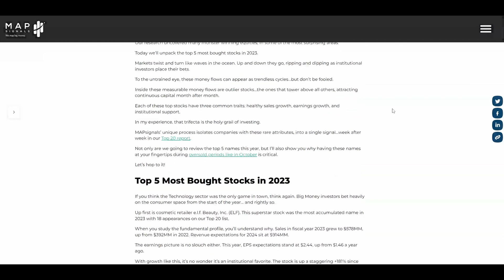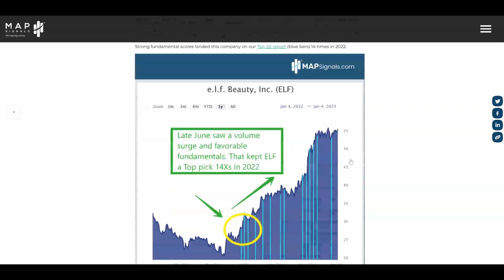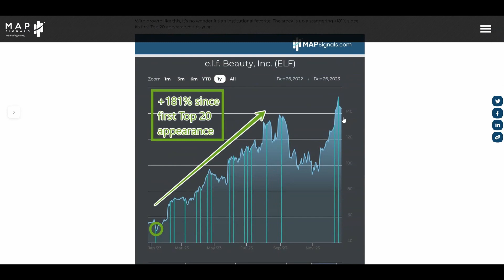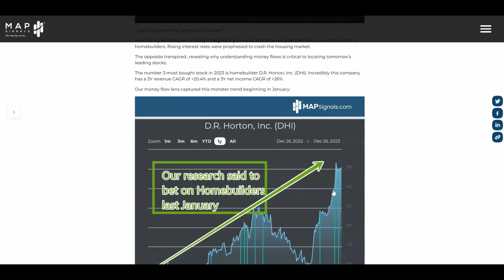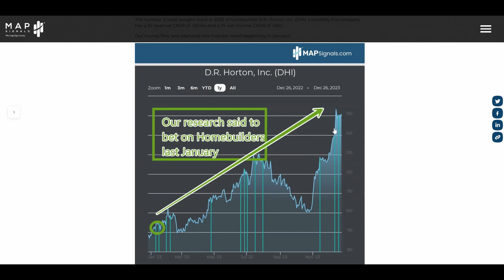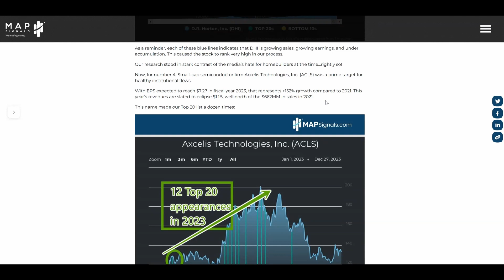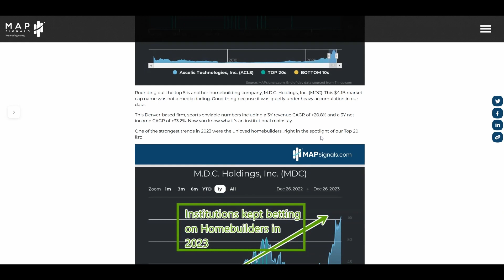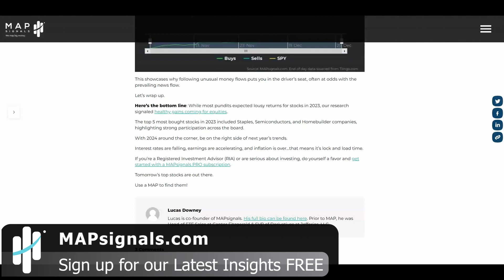Top 5 Most Bought Stocks in 2023 | Growth & Homebuilders Surge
Not only are we going to review the top 5 for 2023, but Luke will also show you why having these names at your fingertips during oversold periods like in October is critical.

Up first is e.l.f. Beauty (ELF) which saw the most buying.

Number 2 is well-known Copart (CPRT). This auctioneer site continues to be a Big Money Favorite.

Number 3 is homebuilding giant D.R. Horton (DHI). This was one of the most non-consensus calls that we recommended back in January.

Number 4 is small-cap semiconductor firm Axcelis Technologies (ACLS).

 Lastly was lesser known M.D.C. Holdings (MDC) which is a fast growing Denver based builder.

Staying ahead of the crowd is the edge you need to succeed in trading.
We use data to help us make sense of the market. While there are no guarantees with investing, history does give clues.

Remember this is not personal investment advice of any kind. This video is for informational and entertainment purposes only. Our focus is to help investors make sense of markets with data.